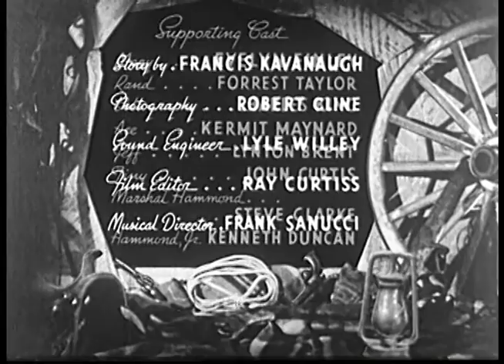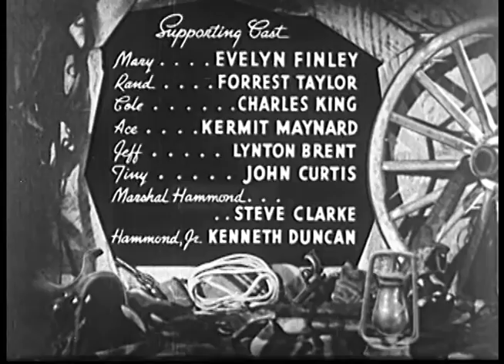Trail Riders (1942) THE RANGE BUSTERS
Stars: John 'Dusty' King, David Sharpe, Max Terhune

When the bank of Gila Springs is robbed by Ace Alton and his gang, and the Marshal's son is killed, dad sends for the Range Busters to restore order!